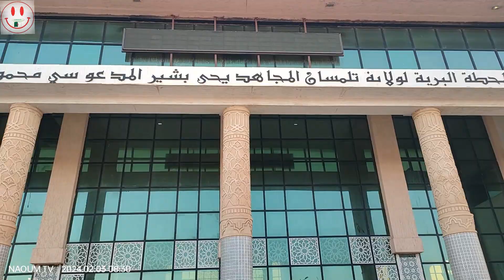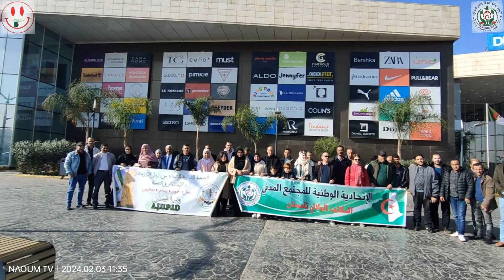الاتحادية الوطنية للمجتمع المدني مكتب ولاية تلمسان تنظم رحلة سياحية لرؤساء المكاتب الى مدينة وهران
عمل وترفيه 🇩🇿🇩🇿🇩🇿🇩🇿🇩🇿🇩🇿🇩🇿